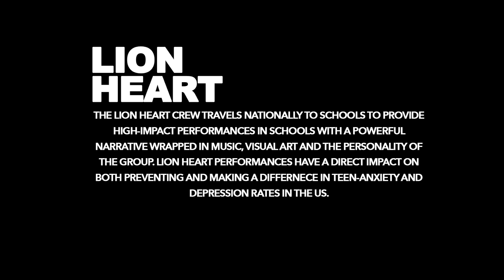Flint Public Schools | Day 2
The Lion Heart Crew continues it's tour through Flint public schools with life-infusing performances in schools centered on self-worth and identity.